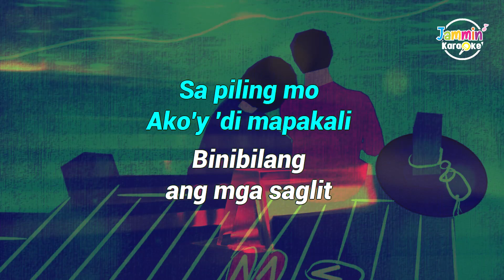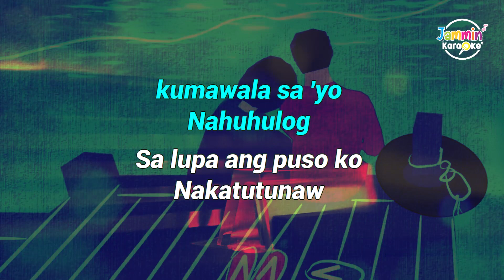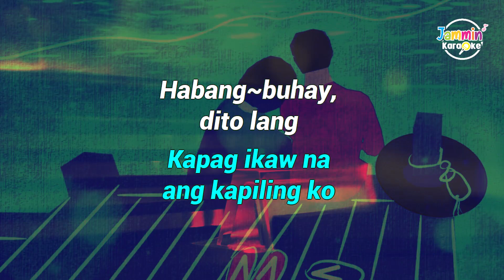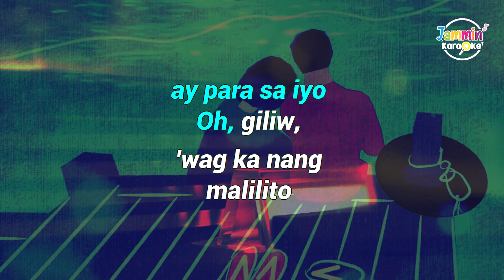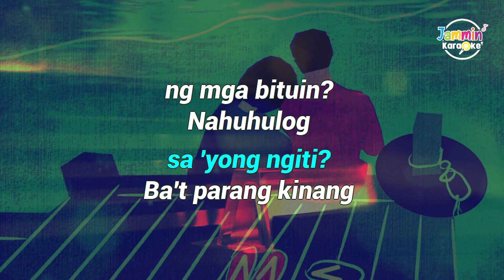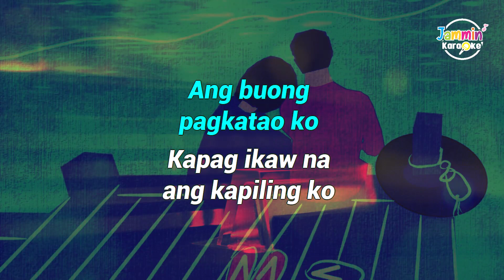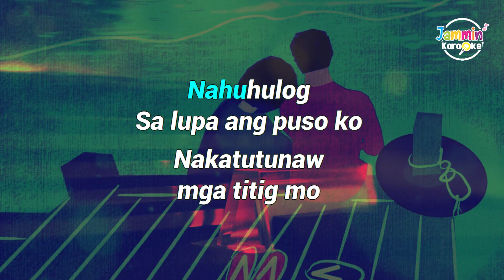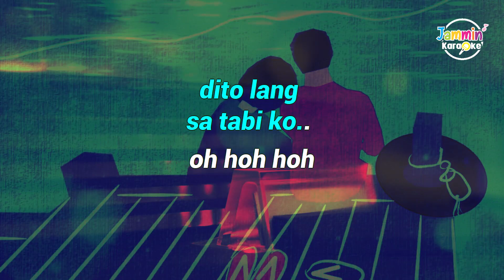Nahuhulog - Jed Baruelo (Karaoke Version)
Our own karaoke version of latest OPM song favorites by Jed Baruelo. Thanks for all your support to this channel!

Released: 2022
Artist: Jed Baruelo
Album: Nahuhulog
Genre: Pop

Instrumental Cover by: Jammin' Karaoke

Jammin' Karaoke is a YouTube channel for karaoke/instrumental cover.
We create quality instrumental covers

You may use this instrumental as backing tracks to your song cover.
We ask you to credit us by including in the description of your video:
Instrumental by @jamminkaraoke
(Please include the link of this video)